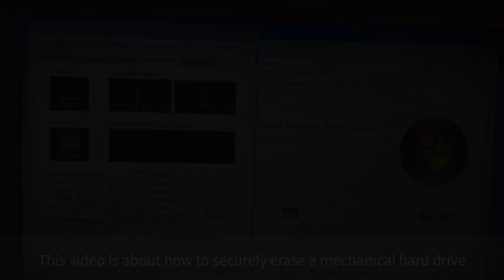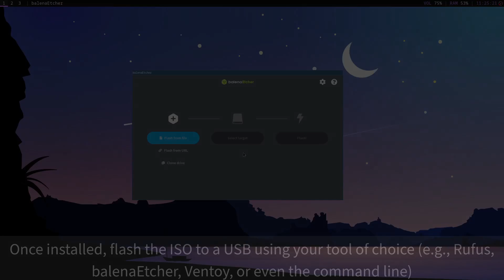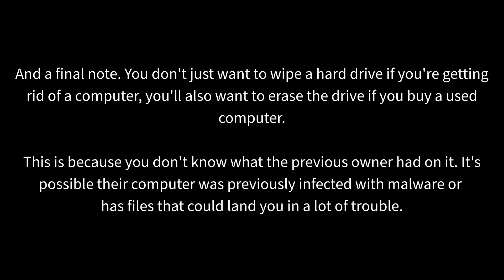Securely Erase a HDD with DBAN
Formatting your drive doesn't actually delete your data...here's how to securely erase your hard drive if you're getting rid of an old computer or you've just bought a used one.

No music because YouTube video converters were being kinda fimicky :c